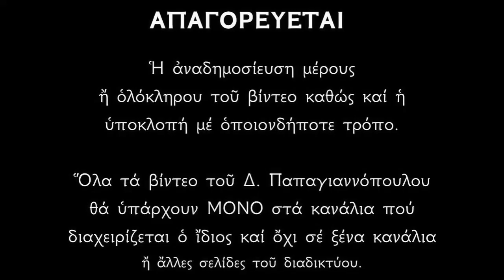🌸 22 Ιουλίου - Ο Βίος και τα θαύματα της Αγίας Μαρκέλλας της Χίου | Δημήτριος Παπαγιαννόπουλος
Ο Βίος και τα θαύματα της Αγίας Μεγαλομάρτυρος Μαρκέλλης της Χιοπολίτιδος.

*** ΠΡΟΣΟΧΗ !!!